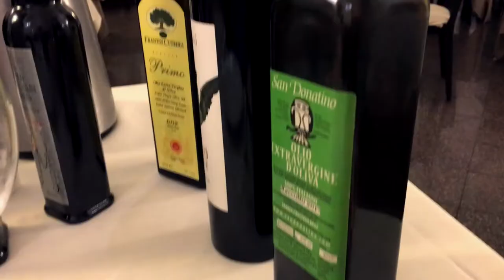Obsessed With Olive Oil Documentary Trailer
The bottle of olive oil in your cupboard is probably rancid. Fil Bucchino, a former punk rock musician turned olive oil expert, visits Italy every year during the harvest on a quest for exceptional extra virgin olive oils that will change your life and transform your dish.

Winner of the audience award at the Arcosanti International Film Carnevale.